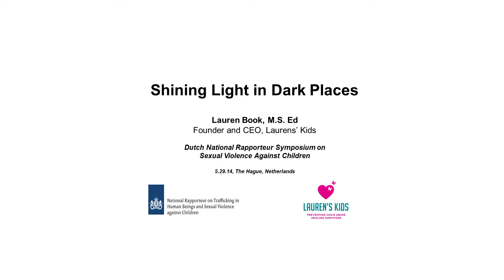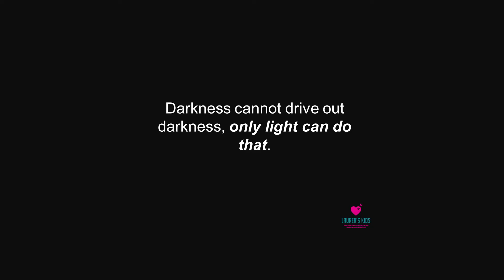Shining Light in Dark Places